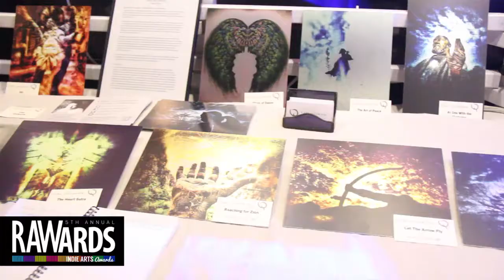EMILY LOVEJOY at RAW:New Orleans RAWards 11/14/2013